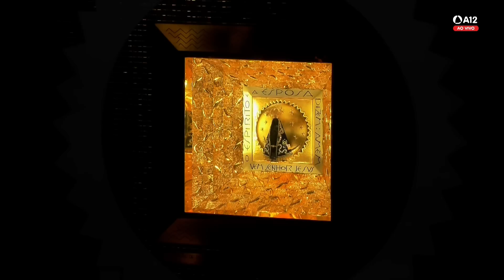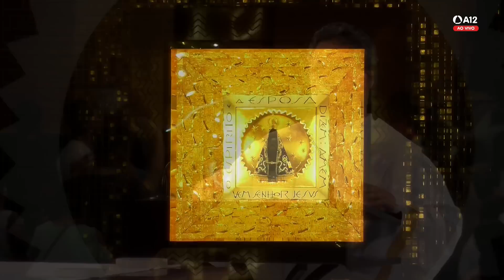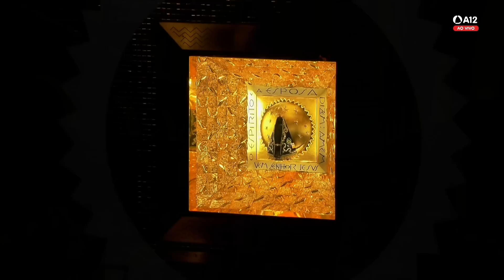Missa | Santuário Nacional de Aparecida 18h 17/01/2023